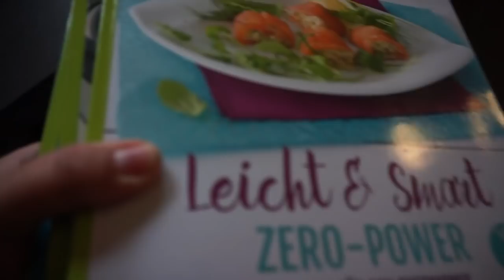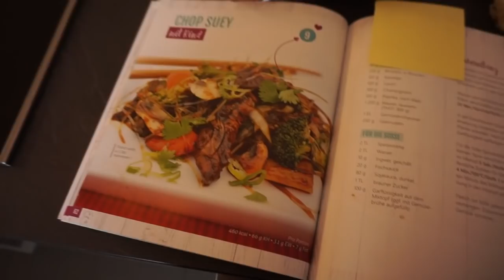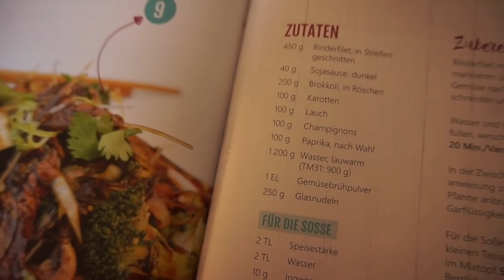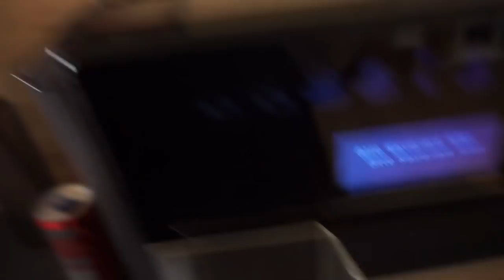Neues Schlafzimmer & XXL Bett 🛏 Haushalt & kochen 🥘 Mein Nachmittag mit Philline 🍭👧🏼 | Linda 💕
Ich nehme euch wieder mit durch unseren Alltag und wünsche euch ganz viel Spaß beim Video :-)

Werbung, unbezahlt da Marken zu sehen sind.

Die passenden Puppen dazu:

Produkte die einfach mega sind:*

Lego Untergrund
Lego Duplo Bausteine

Das BESTE Spielzeug für eure Babys/Kinder:
von Philline in bunt
Beste Erfindung für euer Baby:
Spielematte grau / Herzen:
MEIN SELBSTBRÄUNER:
Beste Aufbewahrung für Spielzeug:

SONSTIGES WAS ICH LIEBE:

Der Baby Holzspielebogen:

*UNSER neuer Staubsauger ohne Kabel (super Ding!):

*Unser Kaffeevollautomat:

*Der beste Kaffee:

ALLE PRODUKTE ZUR SCHWANGERSCHAFT:

*Gipsset für dem BABYBAUCH:

*Das wunderschöne Mobile für das Baby:

*Unsere Wickeltischauflage:

*Mein Schwangerschaftstagebuch:

*OVULATIONSTEST VON CLEARBLUE:

*Die besten Stilleinlagen:

KÜSSCHEN.